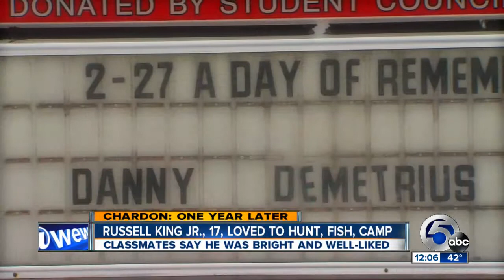Noon: Remembering the Chardon victims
Remembering the Chardon victims